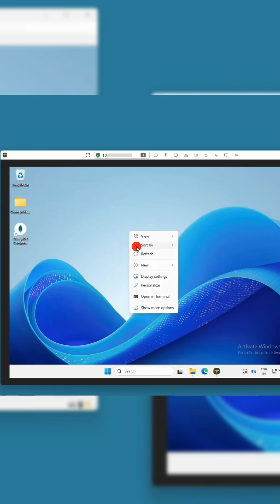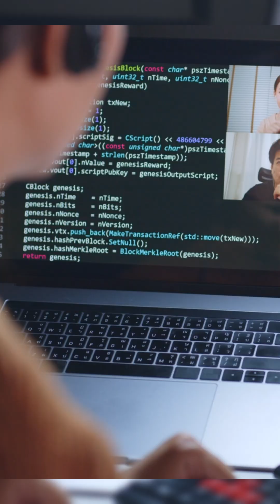Stop Waiting in AnyDesk Queues! Try HopToDesk 🔥 — Free Open-Source Remote Desktop for Windows & Mac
Still struggling with TeamViewer timeouts or AnyDesk disconnections?
Meet HopToDesk — a completely free and open-source remote desktop software that works seamlessly on Windows, macOS, Linux, iOS, and Android.

✅ No installation required — just run and connect in one click
✅ 100 % Free for personal and commercial use
✅ End-to-End Encryption for full privacy
✅ File transfer + Live chat + Clipboard sharing
✅ Self-hosting option for your own secure server
✅ Web dashboard (Beta) to view all sessions online

Whether you’re helping clients, managing systems, or supporting family — HopToDesk gives you fast, reliable, and secure access without queues or limits.

🌟 Let's Empower Your Tech Journey - Together!